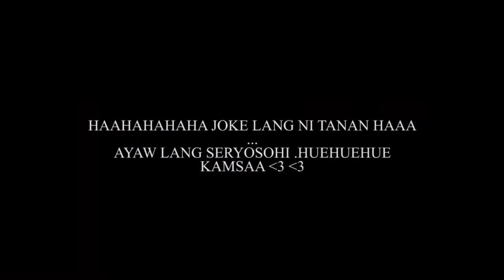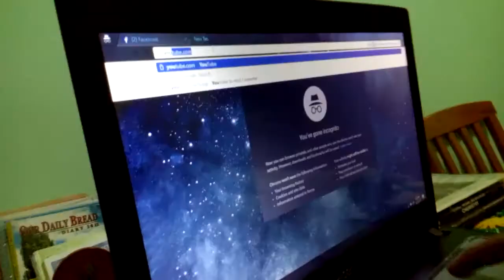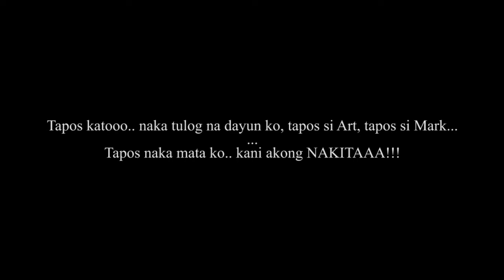GWAPO NI FAFA MATULOG. AHAHAHAHA (VLOG #3)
ART OMEL ROLA
MARK DELMO
JOSHUA RAMOS :)